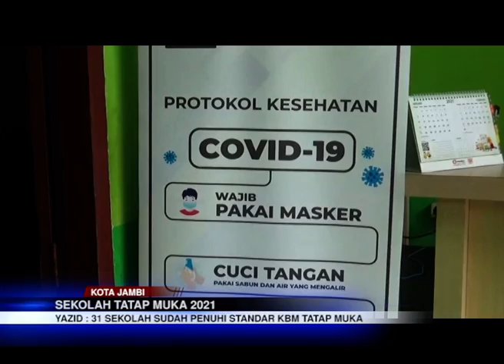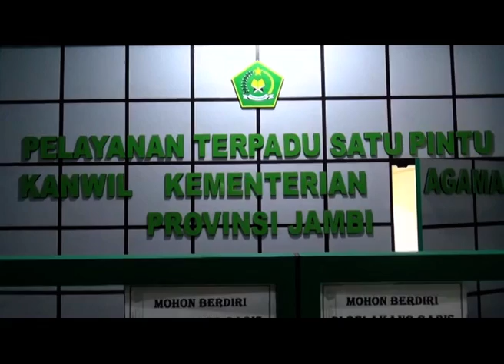SEKOLAH TATAP MUKA 2021, KBM MADRASAH ALIYAH DI ZONA MERAH DAN ORANYE TIDAK DIBENARKAN